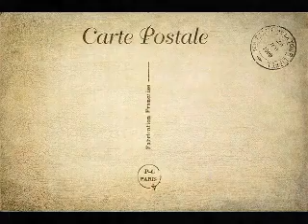EDGAR ALLAN POE (LA CARTA ROBADA)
(Imagen de autumnsgoddess0 en Pixabay )